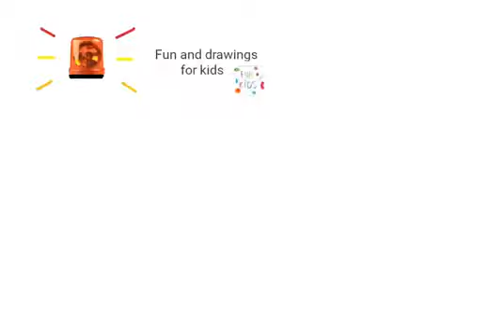Come disegnare un trattore